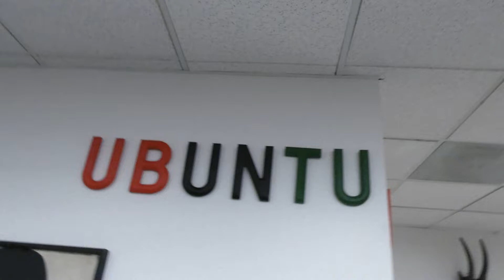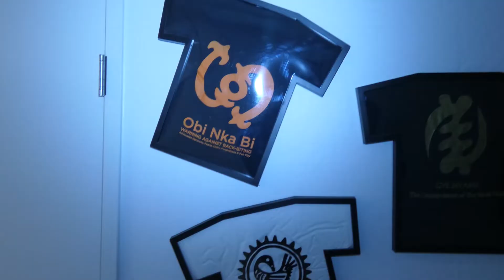African Open Mic Night Reel 2022